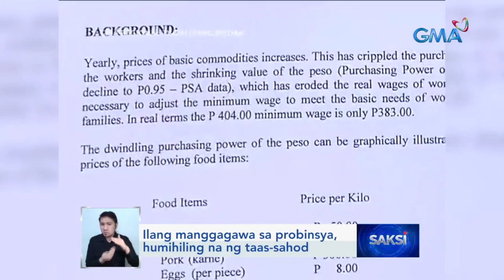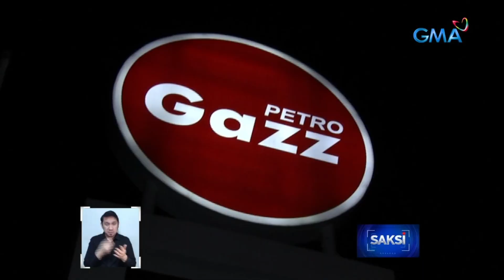Mga tricycle driver, humihirit ng dagdag pang P2 sa pamasahe | Saksi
Nagbabala ang LTFRB sa mga mga driver ng public utility vehicle na magtataas ng pamasahe kahit wala pang inilalabas na kautusan ang ahensya. Sa San Mateo Rizal, inaprubahan ng LGU ang dalawang pisong dagdag-pasahe sa tricycle. Pero may hirit pa rin ang mga tricycle driver.